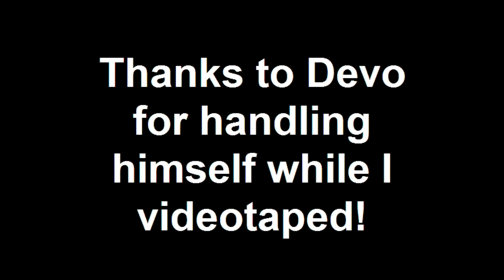Devo Mad Dash Whip it Good